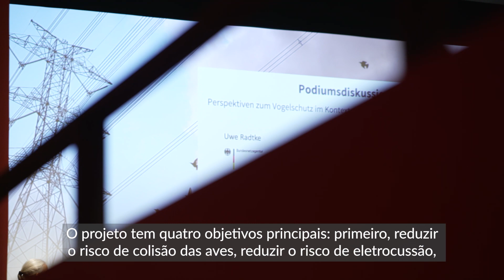Espaço aéreo compartilhado: Entrevista com Patricia Mela - ENEDIS / SafeLines4Birds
Saiba mais sobre o tema e faça o download do infográfico em 7 línguas da UE